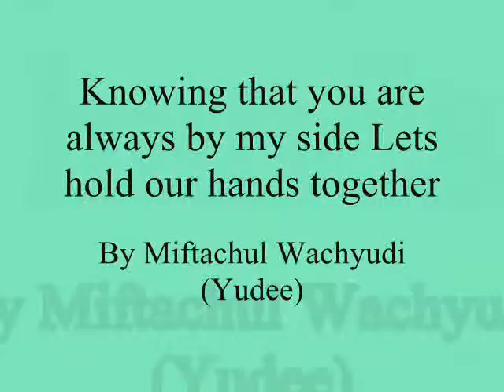Knowing that you are always by my side Lets hold our hands ,